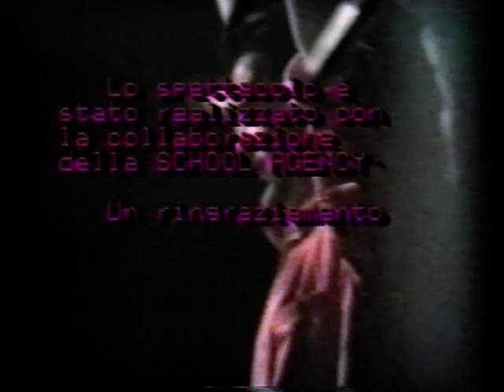Rock In Valle pt.2 - Salone Don Bunino - Bussoleno 16/02/1991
SECONDA PARTE

- Fianna Fail (Marco Bigi, Paolo Ciro, Massimo "Holly" Olivieri, Cristiano "Tano" Tomassone, Enrico Truffa, Francesca Vinassa)
- Gleams Of Light (Mauro Alessandro, Enrico Crotti, Giorgio Pesando, Mirko Schiari, Alex Schirripa, Simona + Grazia + Loredana)
- Wax Dolls (Andrea Cotterchio, Massimo Lisella, Luca Pisu, Maurizio Pisu, Gianni Putzu, Gigi Rivetti, Anna + Monica)
- Mìsterix (Gianmarco Borello, Alex Circhirillo, Stefano Grandis, Roberto Isabello, Carmine La Vecchia, Pierpaolo Surgo)